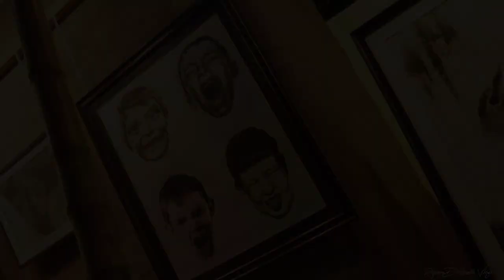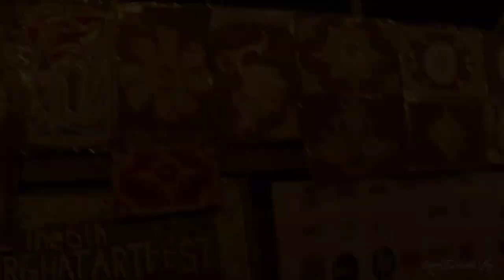Balurghat Art Exhibition 2023।। art exhibition।।Balurghat।। Art Fineart Art Exhibition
This video is presented to you through a vlog of Balurghat art exhibition document.
Balurghat is a city and a municipality in the state of West Bengal, India. It is the district headquarter of the Dakshin Dinajpur district. It is one of the major cities connected through National Highway 512.